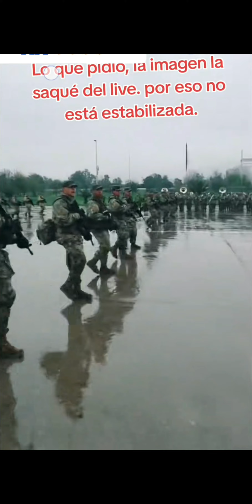Ensayo Parada militar BOE , brigada de operaciones especiales entonando Los viejos estandartes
Ensayo Gran banda del ejército de Chile